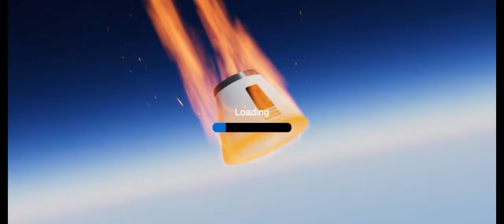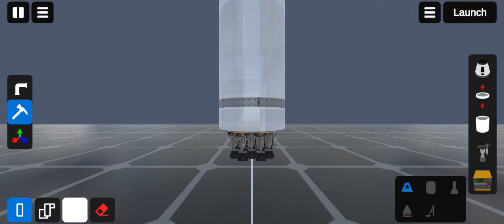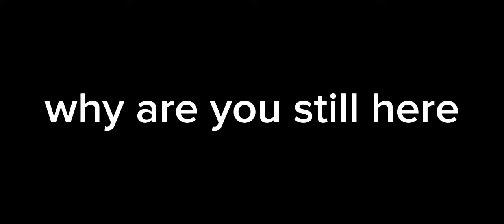Playing Ellipse (a game like KSP but for mobile)